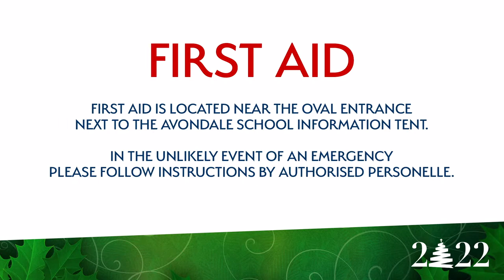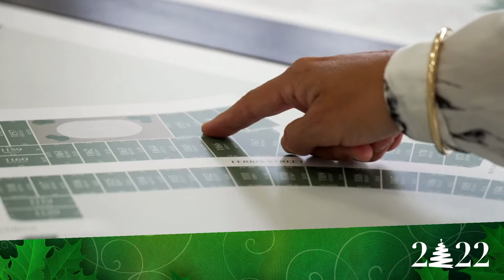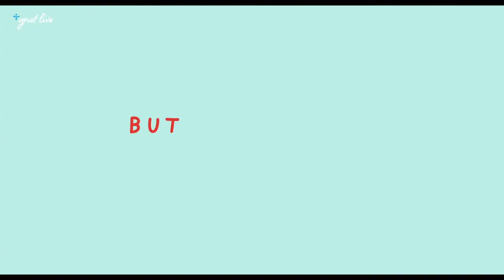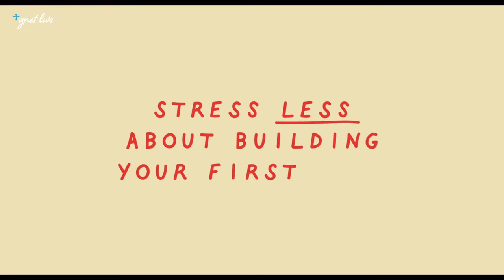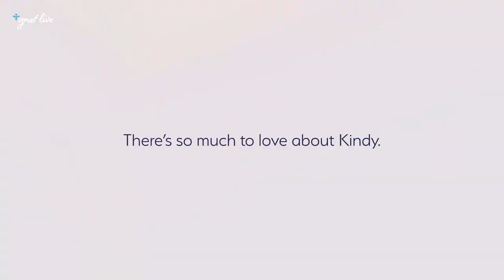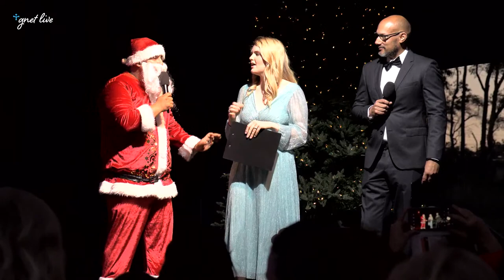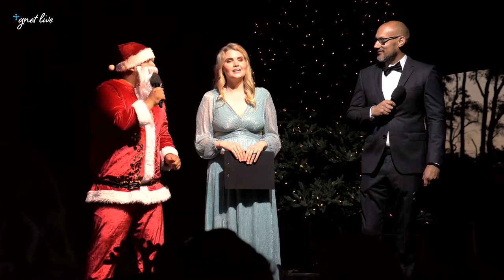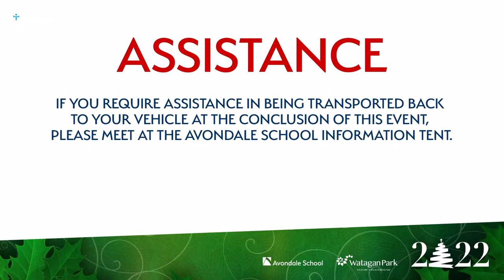Community Christmas Carols 2022 at Avondale School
Avondale School
for a Christmas celebration,
featuring ‘The Voice’ 2020 winner
Chris Sebastian, plus
Newcastle-based kid’s performers
The Quokkas, and jazz legend
James Morrison.
 There will be music, food,
fun, Santa, and a
fireworks spectacular.